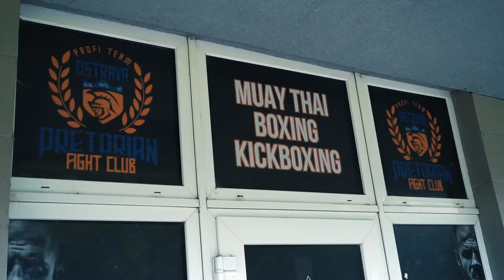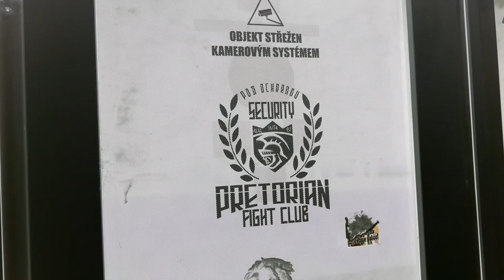RED FIGHTERS CLUB - Pretorian Fight Club 🥊 // VLOG #04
Štvrtý diel RED FIGHTERS CLUB ✌ Tento krát sme za dalšou časťou cestovali do Ostravského Pretorian Fight Clubu kde nám Jakub Pretorian Gazdík ukázal svoj gym a porozprával nám o svojích zápasníkoch a ich tréningoch.